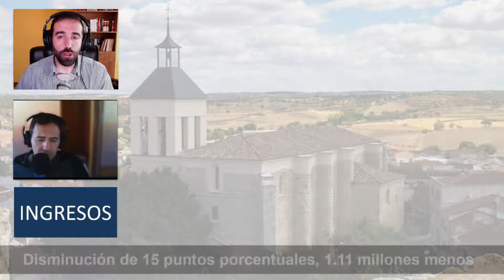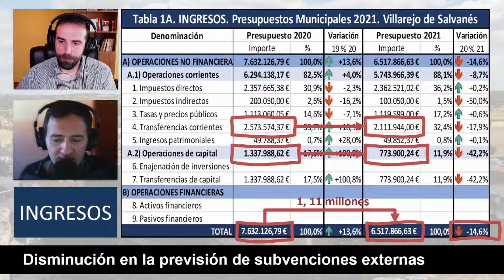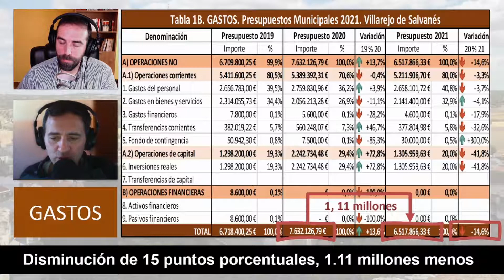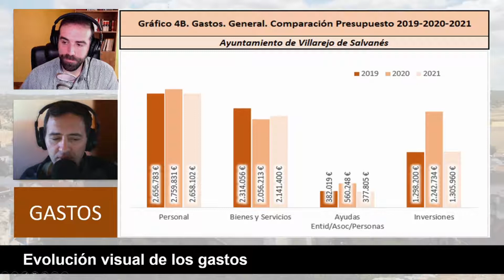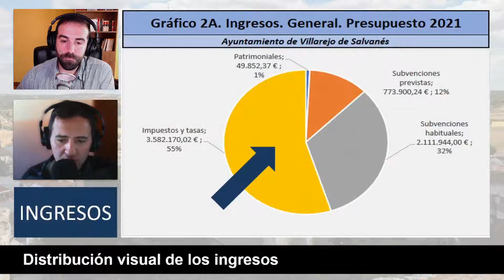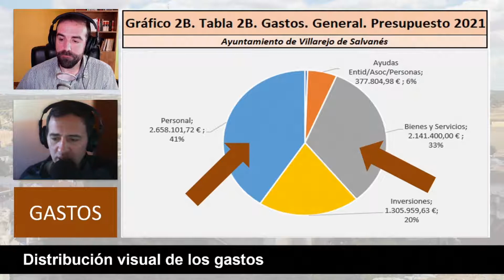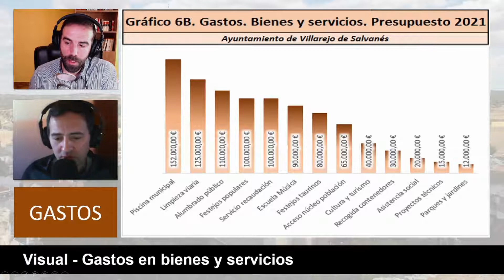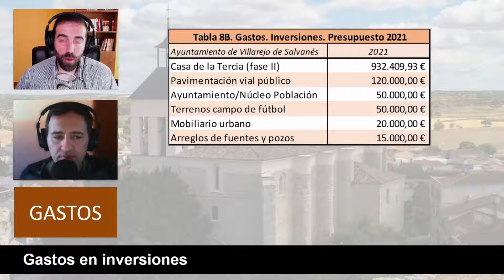EN0x61 Análisis y explicación de los Presupuestos Municipales 2021 en Villarejo de Salvanés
El pasado 18 de diciembre se aprobaron los Presupuestos Municipales para 2021, unos números que son todo un reto ante una situación social y económica de incertidumbre como no hemos vivido en décadas. Quizás la única circunstancia segura ha sido su aprobación que se efectuó por una mayoría amplia merced a la mayoría de la que dispone ahora mismo el Equipo de Gobierno Municipal de CS-PSOE, es decir 10 votos a favor contra la abstención del PP (3 votos).

Como viene siendo habitual, en la Encomienda os ofrecemos un análisis objetivo de estos números, mostrándolos de la única forma que se  pueden entender por el común de los mortales, es decir, con gráficos, comparativas, tablas y colores. Unos presupuestos plasmados en un informe con simples totales, porcentajes y números fríos, sólo son entendibles por los que los han realizado o personas muy familiarizadas con ellos... Es prácticamente imposible llegar a ninguna conclusión válida.

Para que el análisis sea accesible a todo el mundo, hemos preparado este vídeo donde resumimos las líneas principales de estos presupuestos. Todo el que quiera profundizar tiene a su disposición 3 completos artículos, uno dedicado al total de los presupuestos (ingresos+gastos), otro con el análisis pormenorizado de los ingresos y otro con los gastos. Os dejamos los enlaces bajo estas líneas: